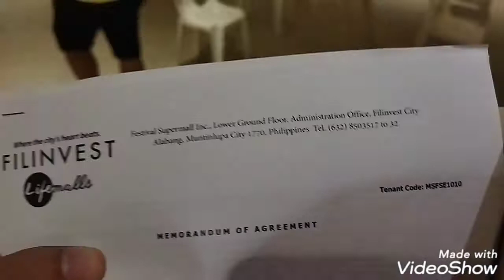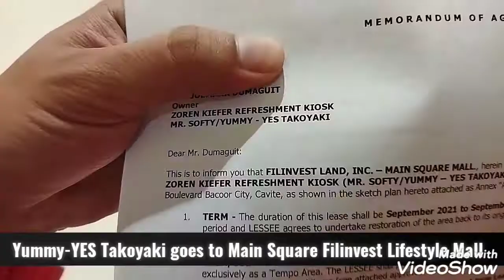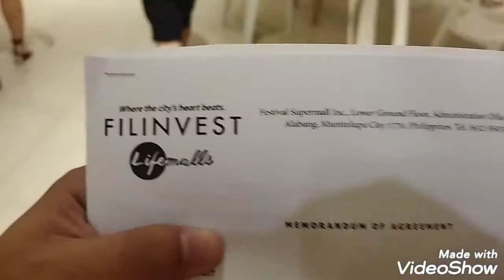Meeting sa Main Square Filinvest Lifestyle Mall Bacoor Cavite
Isang Business Package Partner ang nagtayo ng Business Package sa loob ng Main Square Filinvest Lifestyle Mall Bacoor Cavite. Salamat sa ating package partner na si Joemark Dumaguit na nataong naging Katrabaho ko noon sa Isang BPO company!!!